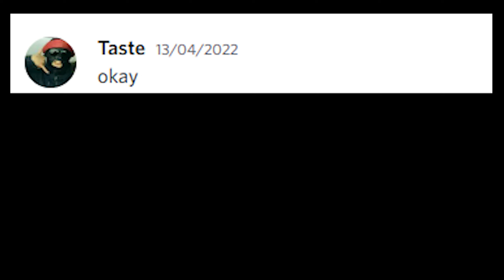Cheat on BlocksMC using Novoline 🤩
VPN: SoftEtherVPN

Pack: Vanilla

Các sửa đổi cho Minecraft được CHO PHÉP
Để biết thêm thông tin về điều này, hãy đọc trong phần "SỬ DỤNG TRÒ CHƠI CỦA CHÚNG TÔI":

Bạn được phép sử dụng các sửa đổi cho trò chơi của mình theo quy định của Bộ phận hỗ trợ Mojang trên trang web Chính thức của họ: